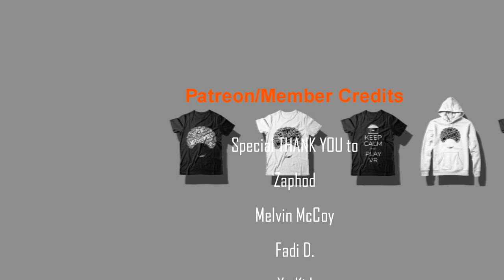The Evolution of Scorpion Kicking The Camera! (2002-2008)